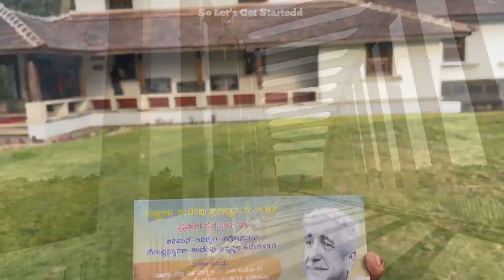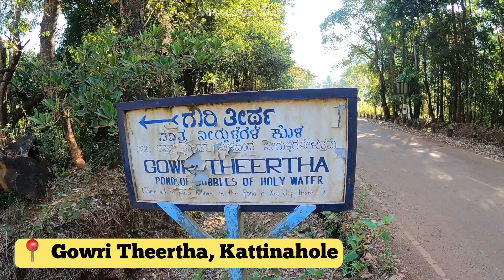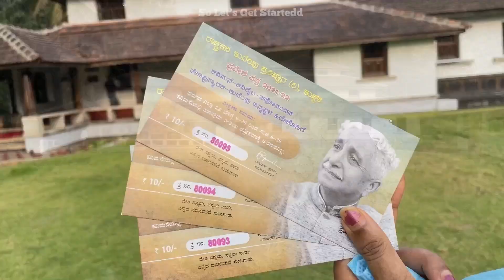Day-3 | Clap & see the magic in this pond | Gowri Shankara Theertha,Kodachadri, Kuppalli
This is a day's story exploring Gowri theertha (Bubble pond), jeep ride to Kodachadri and trek to Sarvajna Peetha, and witnessing the sunset at Kuppalli.

We started from home and had breakfast at Masthikatte. After breakfast, we left for Gowritheertha and explored the bubble pond there. From Gowritheertha, Kattinahole is around 3Kms far. Here we had to wait for Jeep to fill the required seats. Each Jeep would carry 8 people and they charge around 2000 INR per trip (250 per head). We had a rollercoaster ride to the hilltop. At the top, we witnessed the fair of Kalabhairava Temple and continued our trek. After trekking for 1.5Kms we reached Sarvajna Peetha. We had to reach back to the temple in 2 hours to get into the same jeep which got us to the hilltop. We had lunch at Hotel Mayura, Thirthalli. Later we started to Kuppalli. We spent around 30mins in Kavi Mane and later we spent our evening at Kavishaila till sunset.